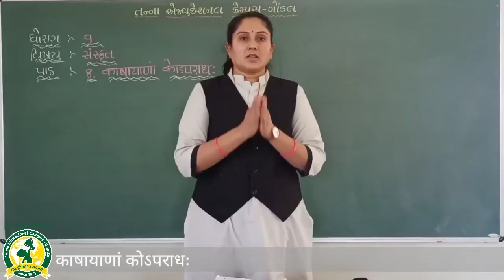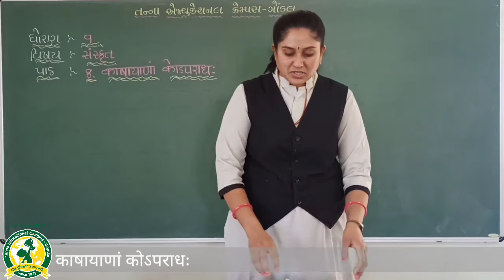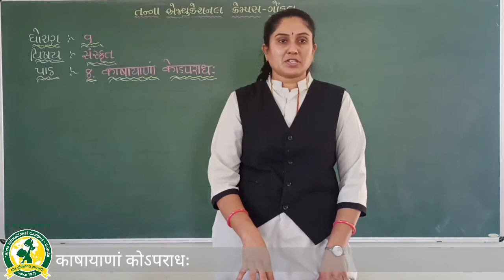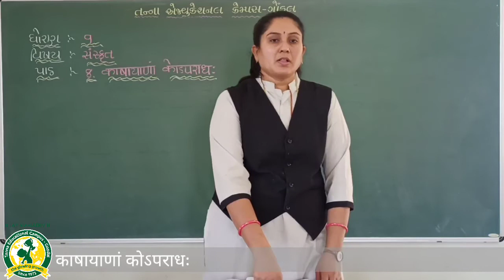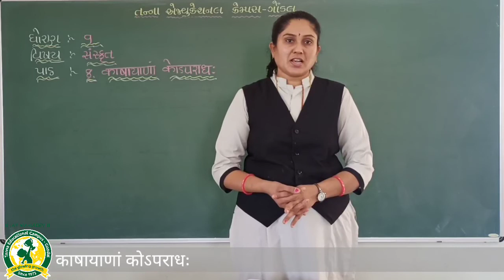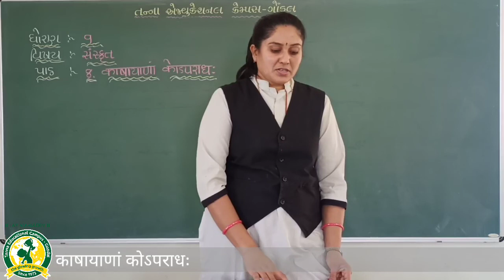ધોરણ- 9 વિષય:સંસ્કૃત પાઠ-8 તાસ-18 (28 11 2020)